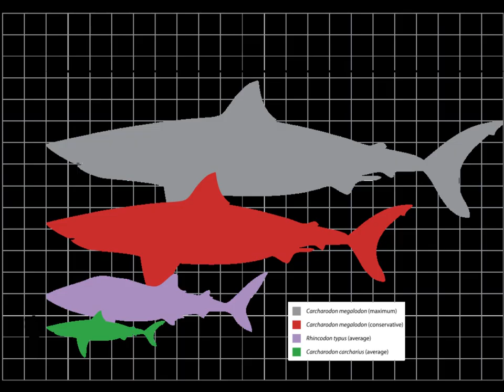Biggest Shark Ever To Exist Actual Size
Megalodon (/ˈmɛɡələdɒn/ meg-ə-lə-don; meaning "big tooth", from Ancient Greek: μέγας (megas) "big, mighty" and ὀδoύς (odoús), "tooth"—whose stem is odont-, as seen in the genitive case form ὀδόντος, odóntos)[1] is an extinct species of shark that lived approximately 15.9 to 2.6 million years ago, during the Cenozoic Era (middle Miocene to end of Pliocene).[2]

The taxonomic assignment of C. megalodon has been debated for nearly a century, and is still under dispute. The two major interpretations are Carcharodon megalodon (under family Lamnidae) or Carcharocles megalodon (under the family Otodontidae).[3] Consequently, the scientific name of this species is commonly abbreviated C. megalodon in the literature.

C. megalodon is regarded as one of the largest and most powerful predators in vertebrate history,[4] and likely had a profound impact on the structure of marine communities.[5] Fossil remains suggest that this giant shark reached a maximum length of 18 metres (59 ft),[2] and also affirm that it had a cosmopolitan distribution.[3] Scientists suggest that C. megalodon looked like a stockier version of the great white shark, The traditional view is that megalodon should be classified within the genus Carcharodon along with the great white shark. The main reasons cited for this phylogeny are: (1) an ontogenetic gradation, whereby the teeth shift from coarse serrations as a juvenile to fine serrations as an adult, the latter resembling megalodon's; (2) morphological similarity of teeth of young megalodon to those of C. carcharias; (3) a symmetrical second anterior tooth; (4) large intermediate tooth that is inclined mesially; and (5) upper anterior teeth that have a chevron-shaped neck area on the lingual surface. Carcharodon supporters suggest that megalodon and C. carcharias share a common ancestor, Palaeocarcharodon orientalis.[9][22]